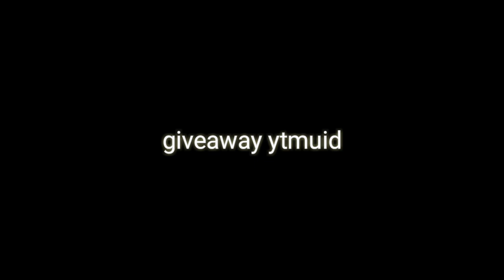Give Away Hp - Mengenang 1 April 2020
Give away hp 2020,
semoga terhibur,
suport terus channel ytmuid agar bisa membuat video video berkualitas dan menarik pastinya,

 upload video fresh setiap malam,

dengan berbagai macam hiburan yang layak untuk ditonton dan tidak membuat anda bosan dan jenuh,

salam YTMUID